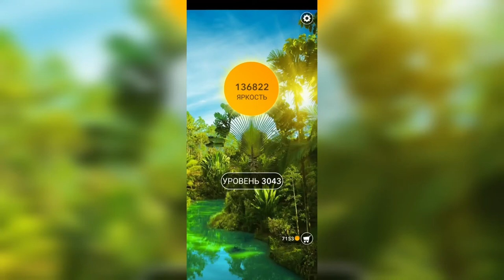Word / Слово Крест: Поиск русского кроссворда / Уровень 3043